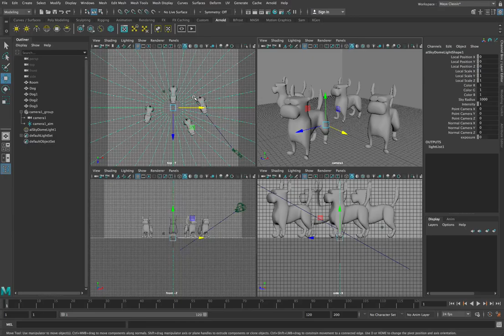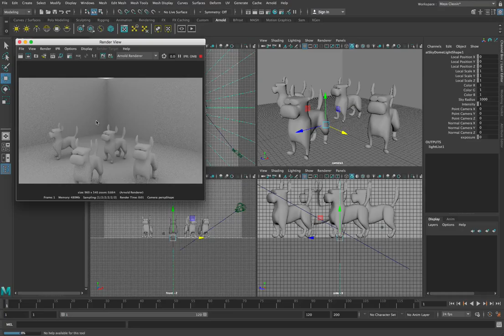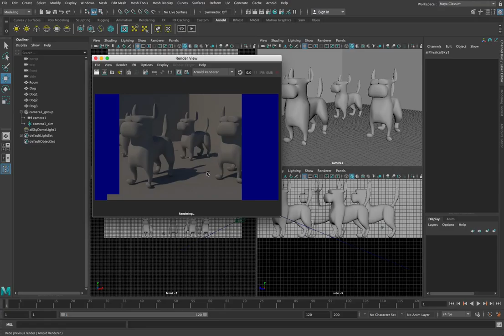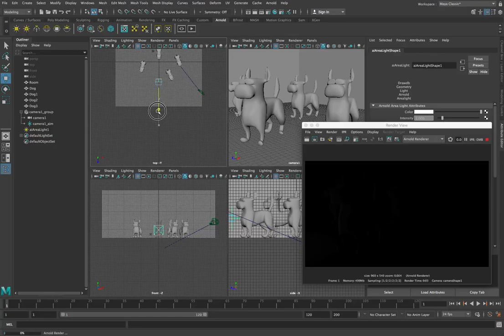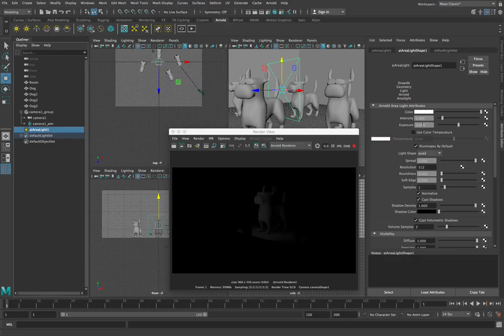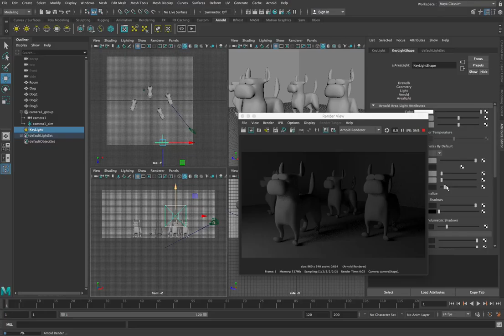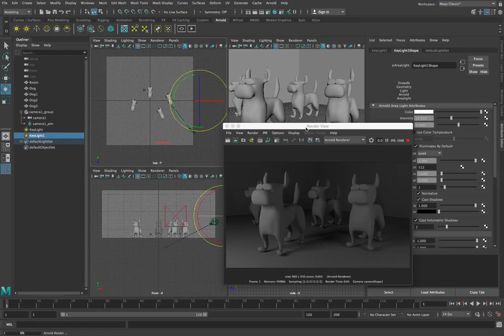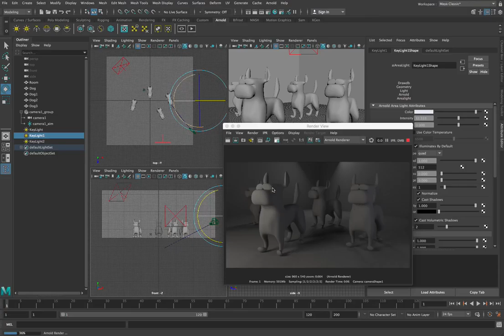W4 2 Lights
This is the second of a three part series on Maya cameras, lighting and materials.  In this video we focus on lighting and go over sky dome lighting, physical sky lighting and designing up a 3-point lighting setup using area lights.